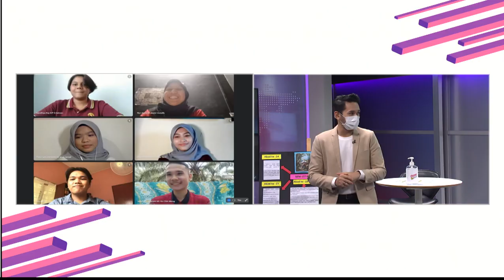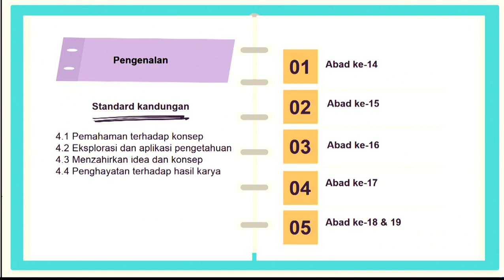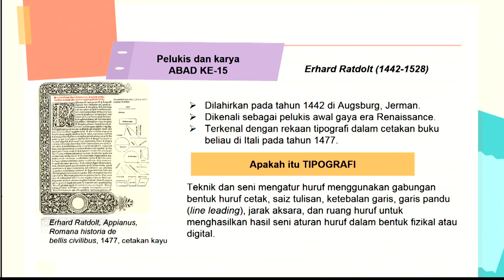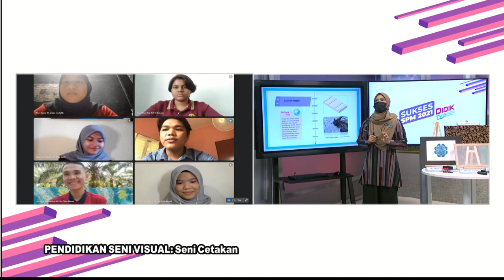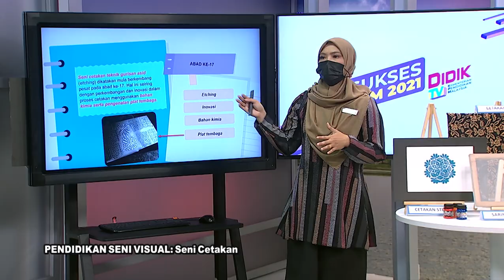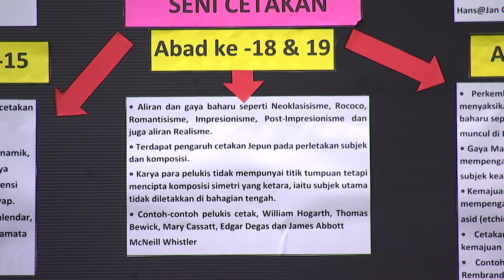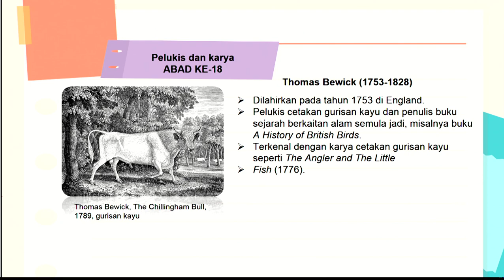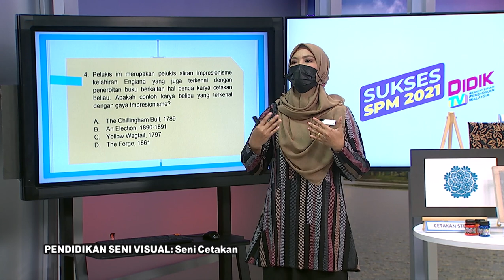DidikTV RTS SPM 2021 Ep 335 Pend Seni Visual Seni Cetakan Ting 4 Bab 5